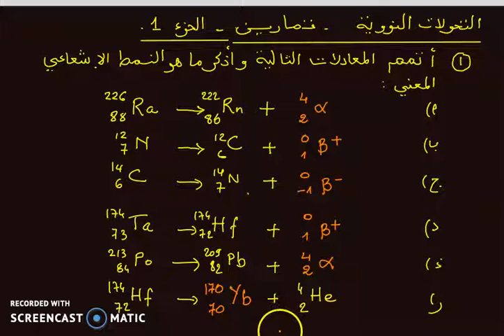radioactivité -exercices -part1 - التفاغل الاشعاعي